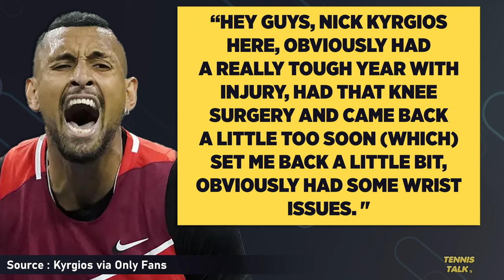Kyrgios Forced to Withdraw from Australian Open 2024 | Tennis Talk News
Nick Kyrgios has been forced out of the Australian Open 2024 with a wrist injury that has plagued him for most of the 2023 season. He suffered from a knee injury that meant he missed the 2023 edition of the Australian Open. When will we see him again?

0:00 | Intro
0:13 | Statement
0:45 | Outro

Source : Nick Kyrgios via OnlyFans